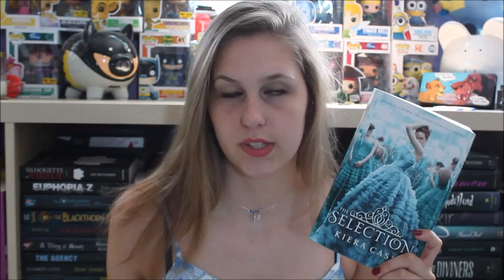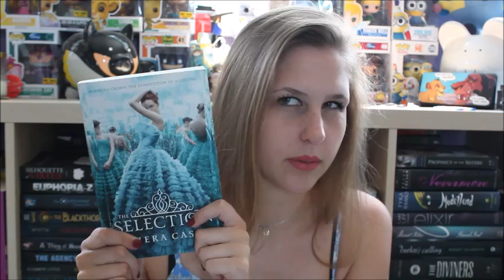TBRTakedown 4.0 Read-a-thon TBR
The Challenges:
1. TBR over a year [longest]
2. Sequel
3. First book in a series
4. Out of comfort zone [whatever that means for you]
5. Most Recent Book Haul